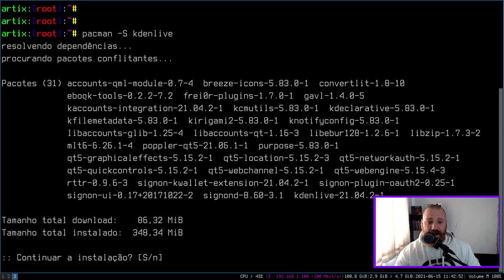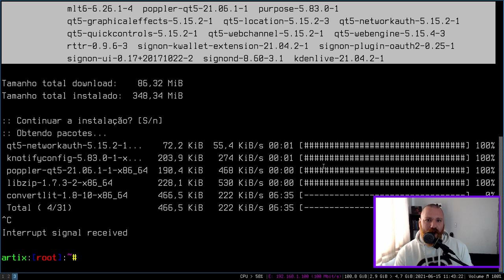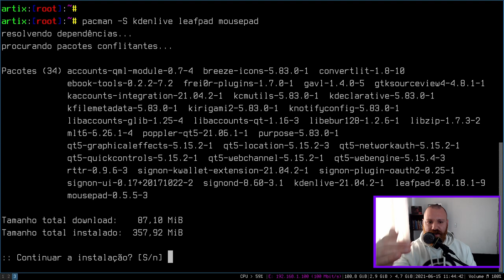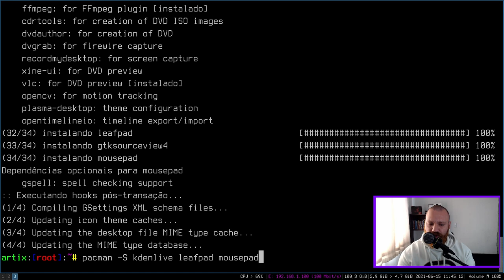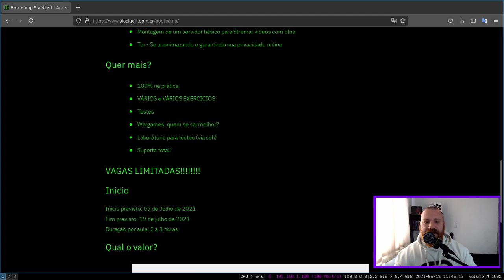Paralelismo no PACMAN | Arch linux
Paralelismo no PACMAN

Ta no Arch Linux e derivados e Baixar os softwares no pacman demora? Que tal ativar o paralelismo! Está incluso no pacman versão 6+